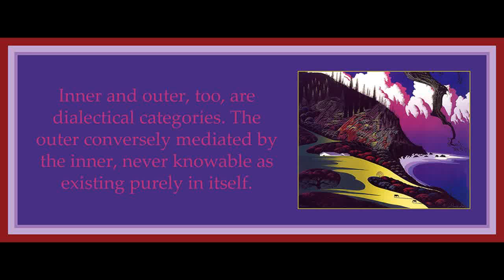Lecture 20 from History and Freedom by Theodor Adorno